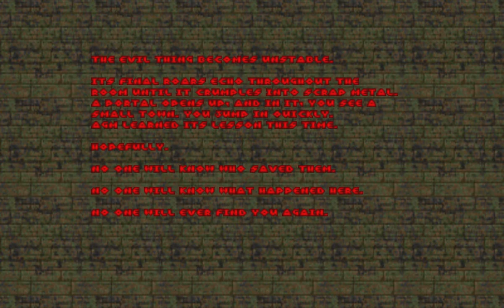Let's play FreeDOOM: Phase 2 [Finale] - The final showdown!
Hello and welcome everyone, to Let's play FreeDOOM! Continuing onto Phase 2! Phase 2, is The FreeDOOM equivalent of DOOM 2 Hell on Earth. A 32 level campaign which introduces all of the respective monsters, weapons and stuff that DOOM 2 did. As this is what FreeDOOM Phase 2 corresponds to. Hope you all enjoy!